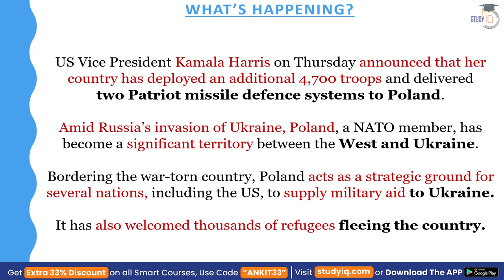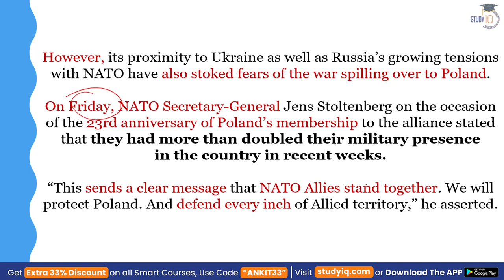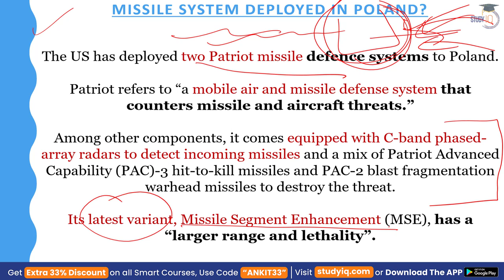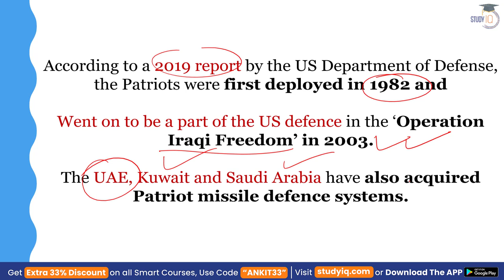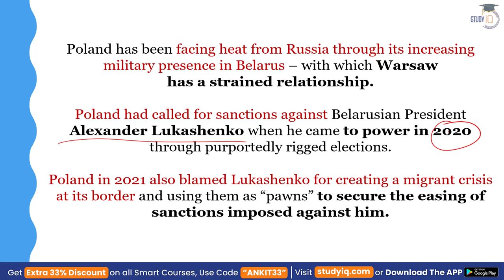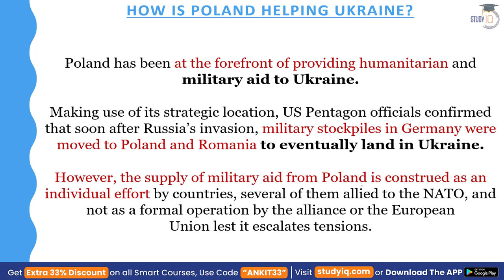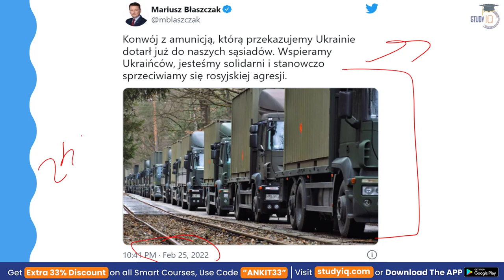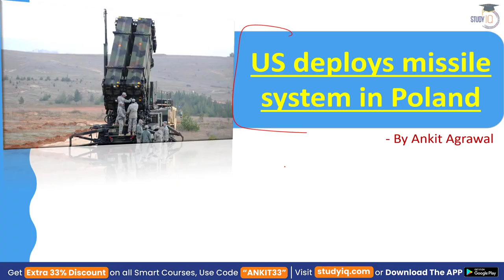US deploys 2 patriot missile defence system in Poland amid threats from Russia | Russia - Ukraine